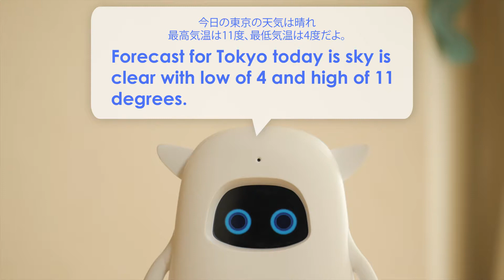【SoftBank SELECTION】 英会話学習AIロボット「Musio X」：Chat Mode(チャットモード)について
"話題の英会話学習AIロボット「Musio X」が17年11月20日にVer.2.0にアップデートされ、新機能が追加されました！Musioの機能の一つ：Chat Mode（チャットモード）について御紹介します！